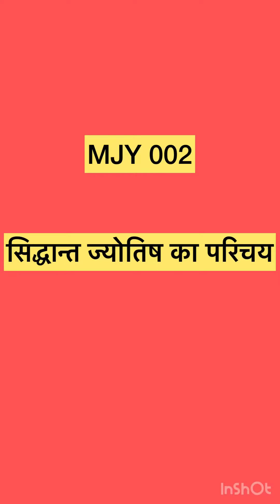Siddhant Jyotish ka Parichay